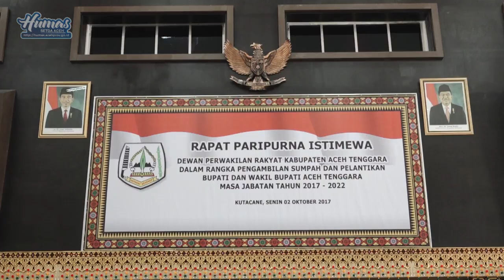Irwandi Yusuf Minta Raidin Rawat Keberagaman di Aceh Tenggara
Gubernur Aceh, Irwandi Yusuf, meminta Bupati dan Wakil Bupati Aceh Tenggara, Raidin Pinim dan Bukhari untuk merawat keberagaman di Aceh Tenggara. Daerah ini, kata Irwandi harus dijadikan contoh kemajemukan bermasyarakat dan beragama bagi seluruh masyarakat Aceh dan Indonesia.

Aceh Tenggara adalah daerah yang cukup majemuk, di mana masyarakat berlainan agama hidup damai secara bersama. Keberagaman itu diminta untuk terus dirawat dan tentunya dengan tetap konsisten menjalankan syariat Islam.

Islam bukanlah agama barbar yang mengedepankan aksi anarkis. Pemeluk Islam adalah mereka yang dapat hidup berdampingan dengan pemeluk agama lain. Tidak ada satu ayat pun yang mengajarkan pemeluk Islam menyakiti pemeluk agama lain, merusak tempat ibadah dan menyebarkan kebencian.

“Keagungan Islam dapat kita lihat dalam hukum perang Islam,” kata Irwandi saat melantik Raidin Pinim dan Bukhari di Kutacane, Senin 2 Oktober 2017.